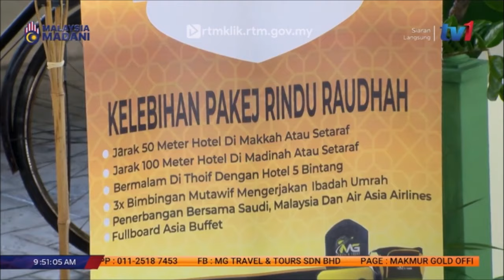27 APRIL 2023-SPM-PAKEJ RINDU RAUDAH